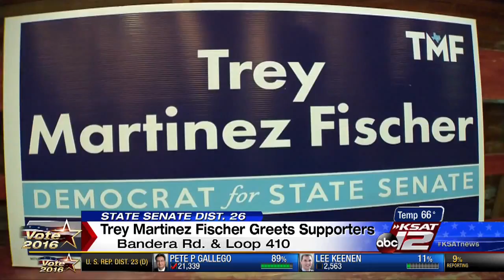Video: Menendez leads Martinez Fischer as numbers come in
In a rematch of a race we saw in February of last year, Democrats Jose Menendez and Trey Martinez Fischer battled it out again on Super Tuesday for the State Senate District 26 seat. Despite trailing by double digits, Martinez Fischer remained upbeat Tuesday night.